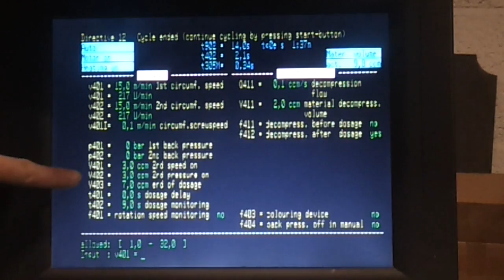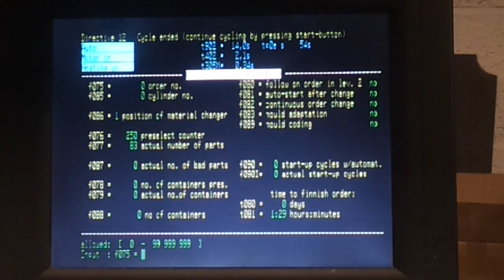Injection Moulding Custom Cable Grips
Short video of me producing some custom cord grips, with a little explanation of my thinking behind the mould design.

This cheapskate tool has now done about 2500 cycles and still moulds the grips without problem.